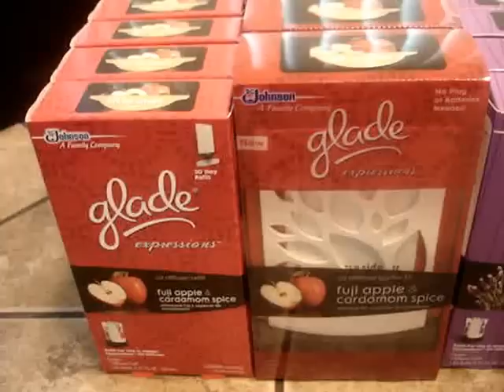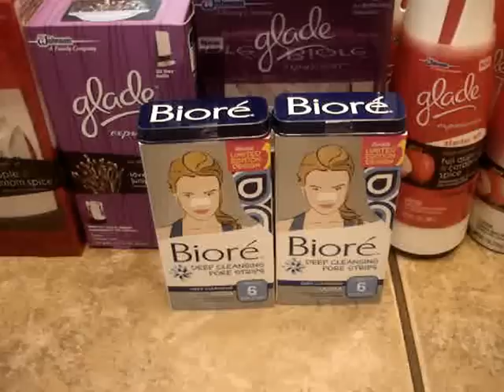Target 9/9 and 9/16 free Glade and ibuprofen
I got the Glade and the Up and Up ibuprofen free the week of 9/9. The ibuprofen will be free until the coupon expires in October. A new Glade coupon was just released 9/16 which may also make the Glade free again this week.